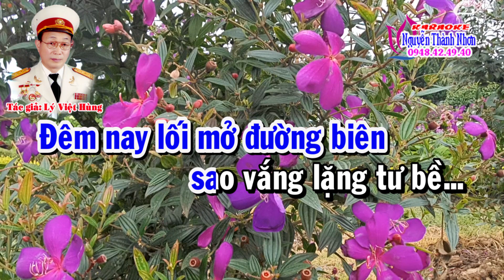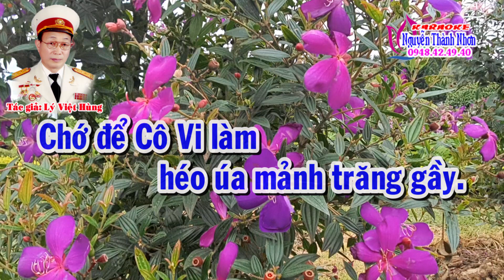Karaoke vọng cổ HOÃN NGÀY HÔN LỄ - SONG CA [T/g Lý Việt Hùng]